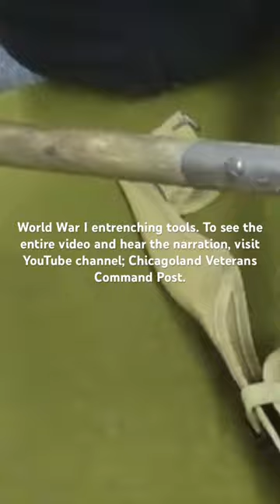World war I veterans history veteranshistory marines entrenching tool’s